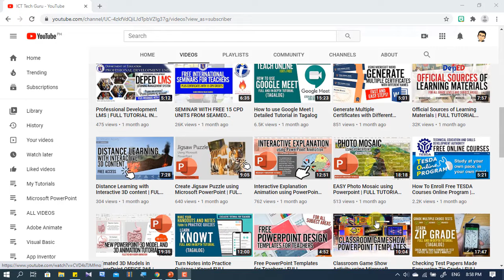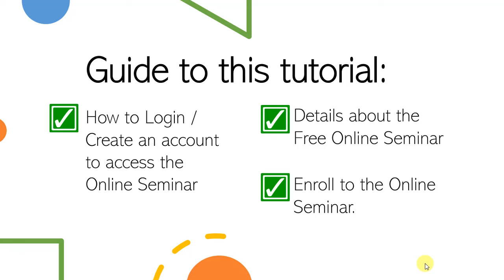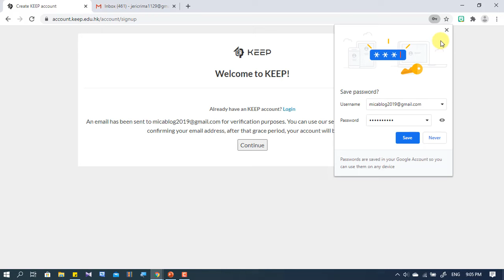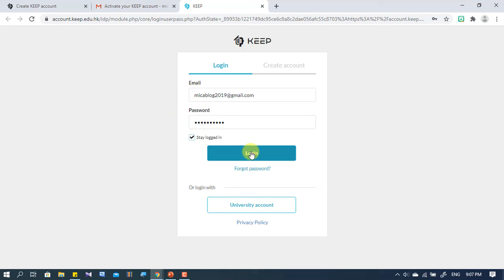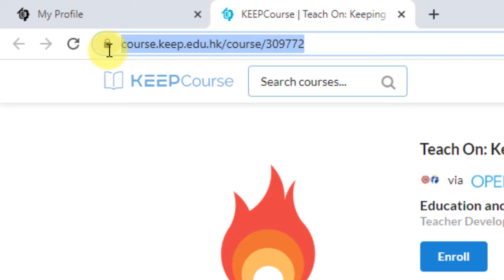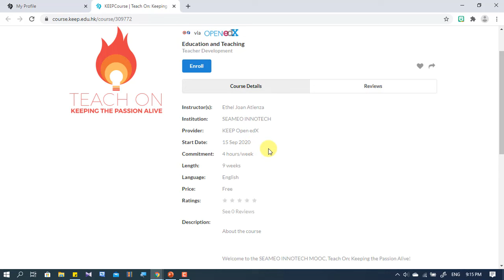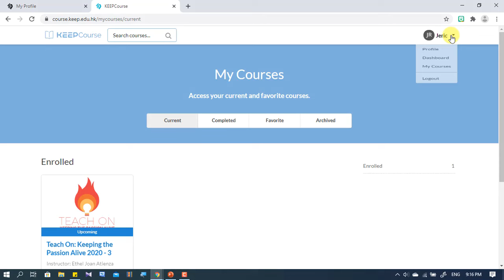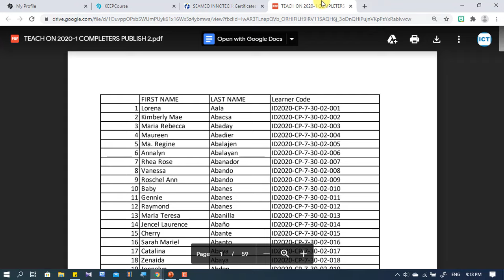Free Seminar with 15 CPD Units & Digital Certificates